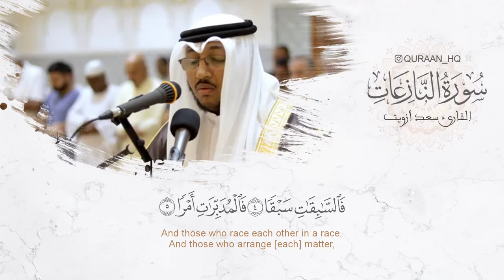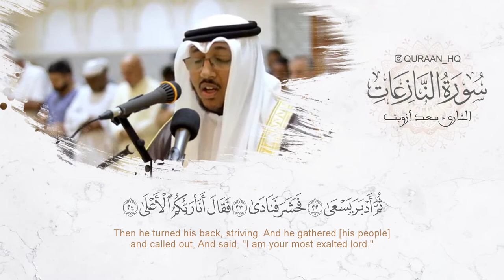تلاوة قمة في الخشوع - سورة النازعات كاملة بصوت القارئ سعد أزويت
● سورة النازعات
●  القارئ سعد أزويت